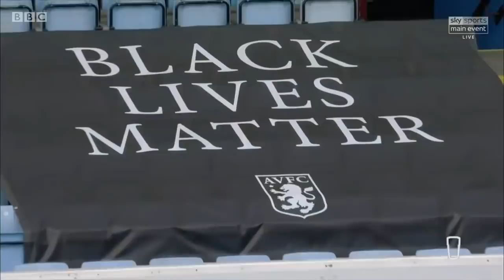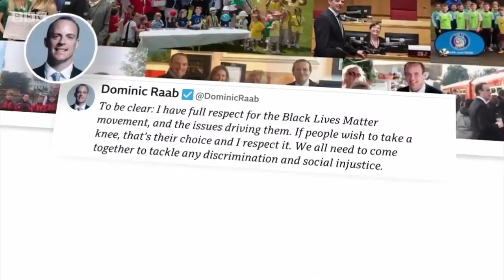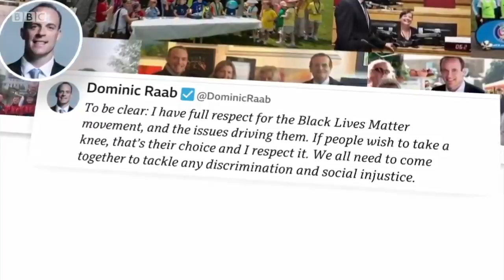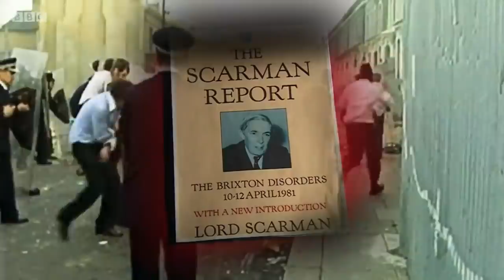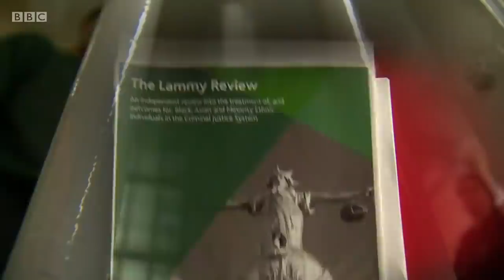Dominic Raab “taking the knee” comments heavily criticised - BBC News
The UK foreign secretary Dominic Raab has been heavily criticised for saying the anti-racism gesture known as 'taking the knee' seemed like a symbol of subordination rather than one of liberation.

He added that he thought the gesture had come from the television drama 'Game of Thrones'.   Following a wave of criticism Mr Raab insisted he had “full respect” for the Black Lives Matter movement.

The killing of George Floyd, an African-American being detained by police in Minneapolis, has led to demonstrations around the world including here in the UK where it's also prompted black people to share their experiences of treatment by the police.

According to the latest figures for England and Wales black people are almost 10 times more likely to be stopped and searched than white people and three times more likely to be arrested. The government has announced a commission into racial inequality but many are calling for action not words.

Huw Edwards presents BBC News at Ten reporting by Political Editor Laura Kuenssberg and Clive Myrie.